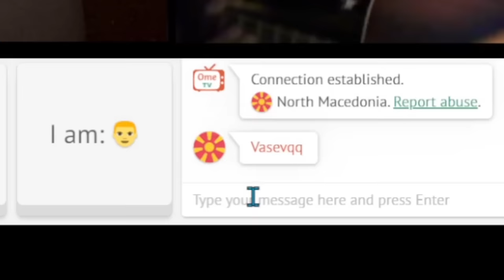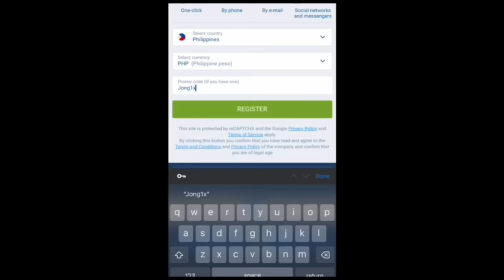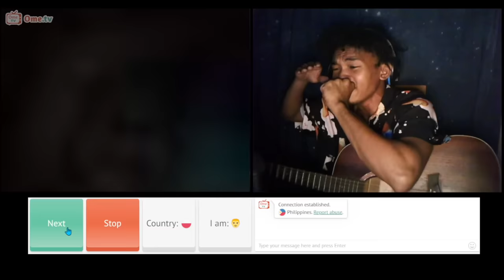singing to strangers on omegle | How did they know me? 🫣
SORRY THE LONG NO POST FAM! ENJOY THIS WATCHING ILL MAKE IT UP TO Y’ALL 💖